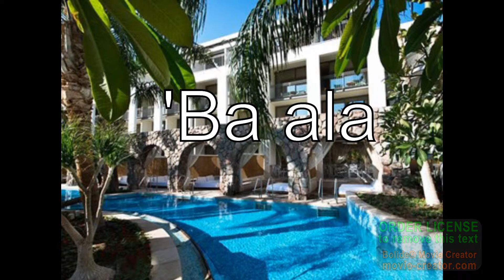Ba ala uganda dri dii - Asava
choirs of westnile